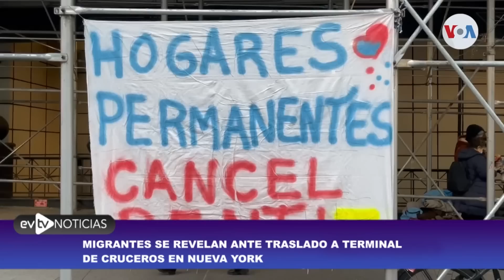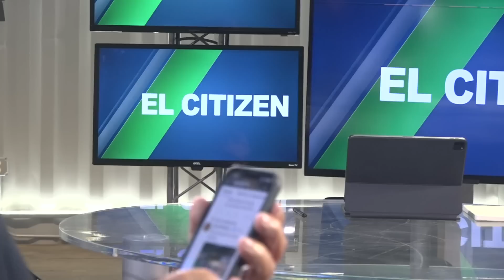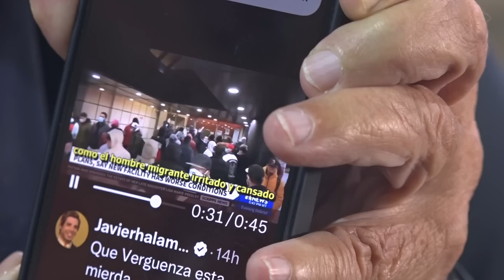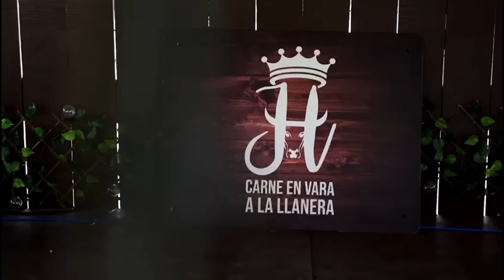Los MANDÓ MADURO!!! | El Citizen | EVTV | 02/01/2023 1/7